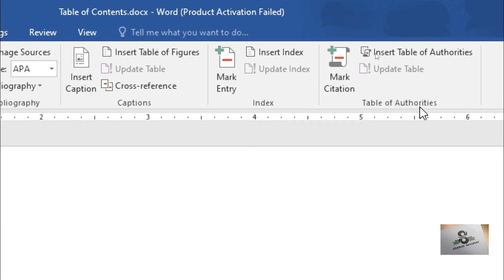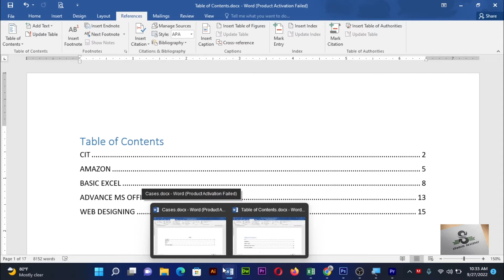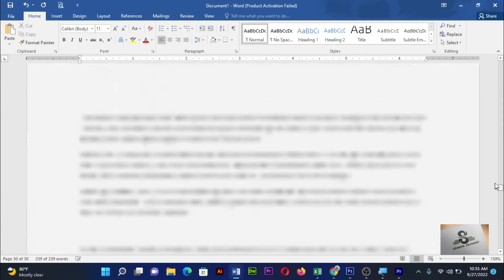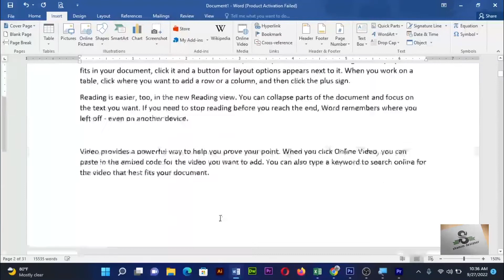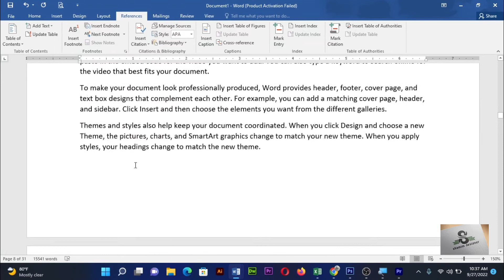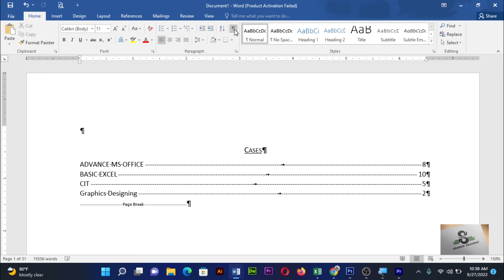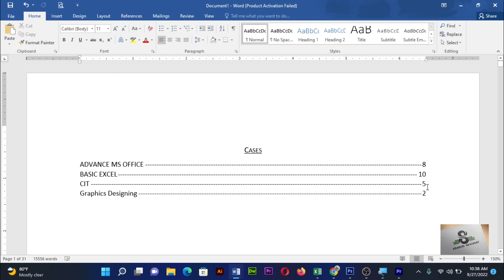Microsoft Office | Ms Word | References Table Of Authorities Urdu / Hindi